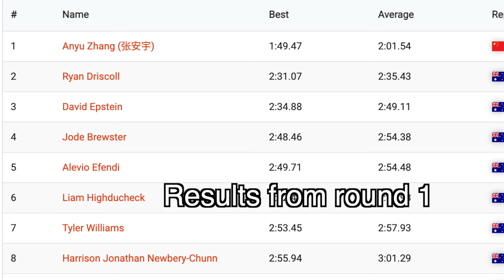My First National Podium!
The thumbnail might detract the sincerity of my thoughts below but I honestly just thought it was hilarious so please understand!

Wow, I'm so extremely pleased with how this comp turned out and how it seemed to end in the best possible way with Liam and I (who I stayed with in Adelaide) both getting national podiums. It was only the start of the year where I didn't have any podiums at all and had been obsessively salivating for one for years so my parents don't disown me. Got my first one at a regional comp in feburary (3rd place in 7x7) then I got a few more here and there, and even 2 competition wins in 3x3 (which I didn't think I'd be able to do since I choke so often).

I've always wanted a physical medal in something, and didn't think I had it in me after a abysmal COVID high school flump and not feeling as if I was suitable for piano competitions since I am self taught. So I've been gunning for a nats podium since maybe January? And just so happy that I did well, despite it being significantly easier because Feliks and Hayden weren't present. That was a 'cinematic' experience to say the least with the whole Schrödinger's podium thing, and you can see how it affected my 6x6 concentration, but like I said in the video I didn't care about that round.

Aron Stapleton goated judge!!! Thanks bro

Fantastic to see my friends (I made along the way) and meet a few new friends (and rot more brains)